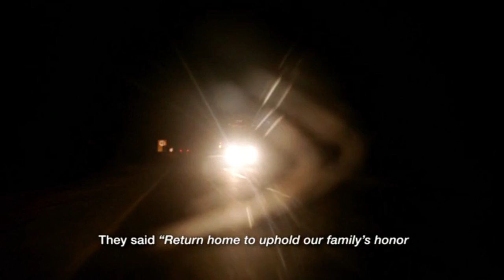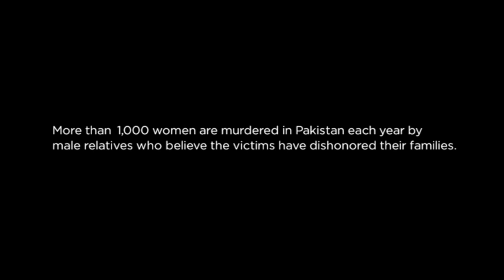Introducing 'A Girl In River' -- 2016 MPAC Media Awards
MPAC's 25th annual Media Awards honoree, "A Girl in the River," is  a 2016 Oscar-winning documentary that tackles honor killings in Pakistan, moving the Pakistani Prime Minister to pledge stricter laws to punish offenders after watching it himself.

Every year, more than 1,000 girls and women die from honor killings in Pakistan, especially in rural areas. Told from the point-of-view of Saba, an 18-year-old survivor, this 2016 Oscar-winning documentary by Sharmeen Obaid-Chinoy tackles misinterpretations of Islam to justify such a crime and challenges the lack of laws punishing its perpetrators. The Pakistani Prime Minister pledged stricter laws to end honor killings after watching the film. “A Girl in the River” is a testimony of the power of storytelling to change the status quo.